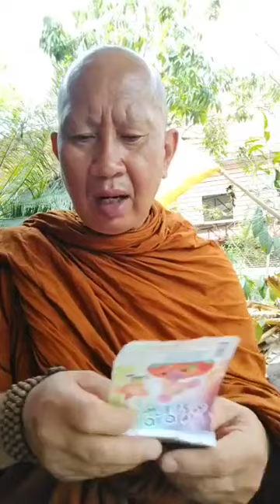สาระธรรมยามบ่าย [09 พ.ค. 67] พระมหาสมชาติ ชาตปญโญแต้มคม วัดบรรพตสถิต ต.พระบาท อ.เมือง จ.ลำปาง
รายการ สาระธรรมยามบ่าย ประจำเช้าวันพฤหํสบดีที่ 9 พฤษภาคม 2567 ดำเนินรายการโดย พระมหาสมชาติ ชาตปญโญแต้มคม วัดบรรพตสถิต ต.พระบาท อ.เมือง จ.ลำปาง และวิทยุวัดฝายหิน 104.5MHz, คณะสงฆ์ตำบลสุเทพ และทางเฟสบุ้ค @พระสมชาติ ชาตปญโญแต้มคม